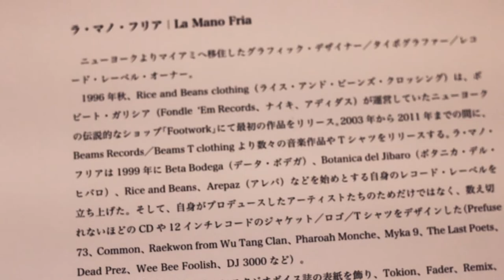La Mano Fria | Rice and Beans exhibition Miami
La Mano Fria, 13 year tape-ography solo exhibition on April 12 in Miami. &gallery